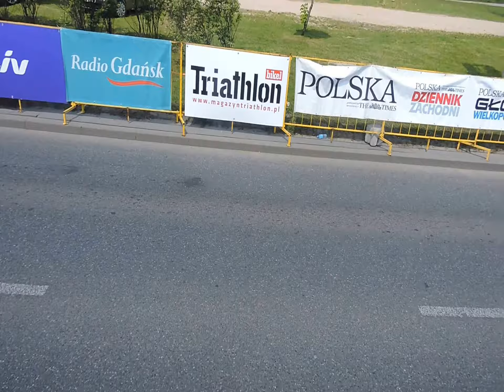Colnago Lang Team Race w Gdańsku. Wyścigi kolarskie na Armii Krajowej 22-05-2016 Gdańsk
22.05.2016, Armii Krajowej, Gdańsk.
Główna ulica Gdańska opanowana została przez kolarzy. Setki startujących jeździło w majową niedzielę.